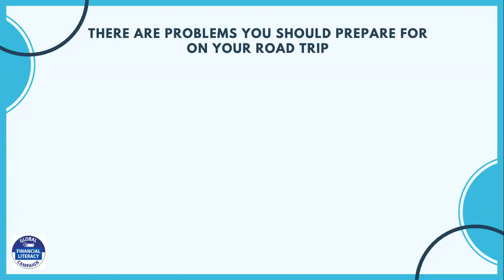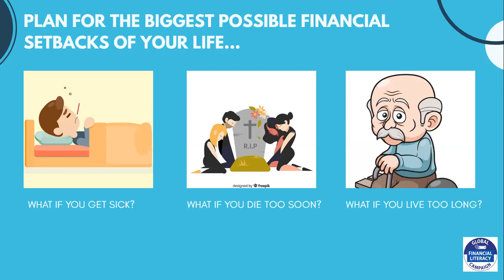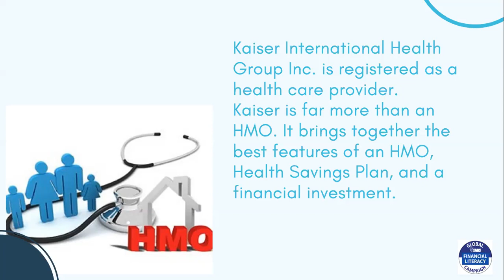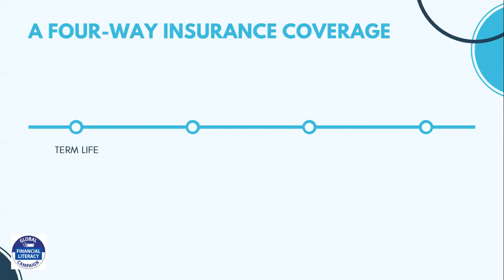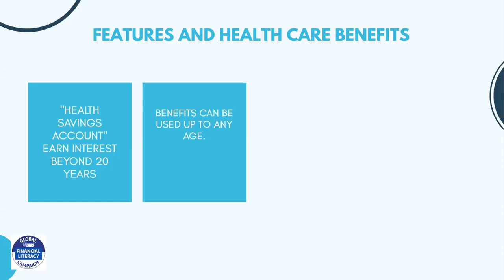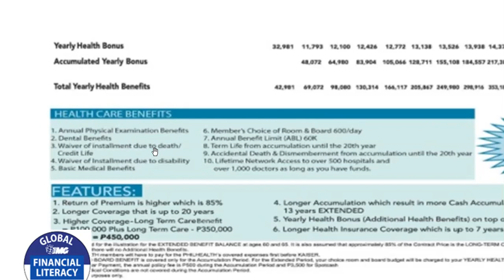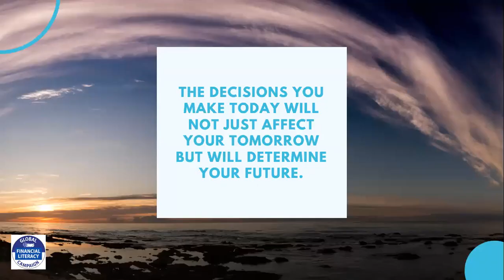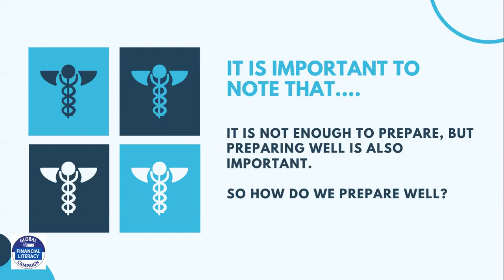What You Need to Know About Kaiser Long Term Care